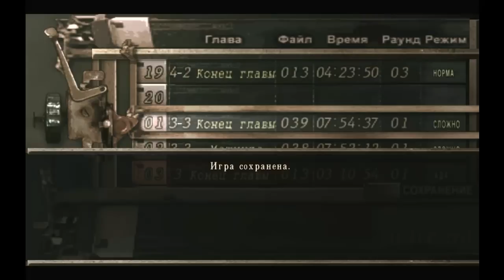Resident Evil 4 (Hard) прохождение от 5p74 часть 20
Второе спасение Эшли.